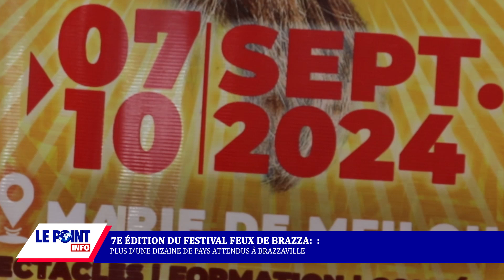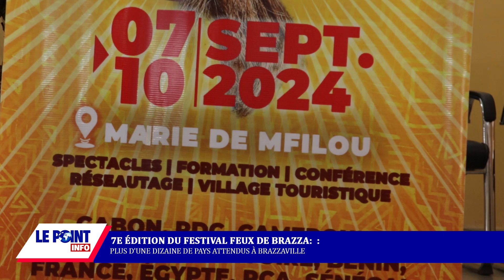Reportage : 7e ÉDITION FEU DE BRAZZA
7e édition du festival Feux de Brazza :Plus d'une dizaine de pays attendus à Brazzaville .